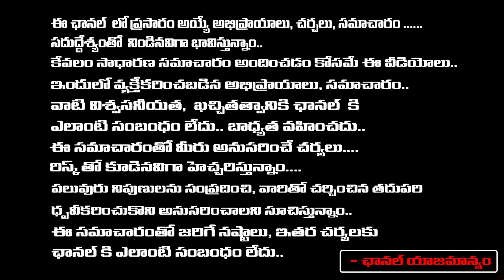Rescue Team Find Diary Of A Lover At Odisha Train Incident | First Telugu